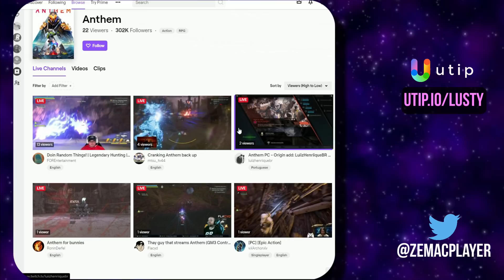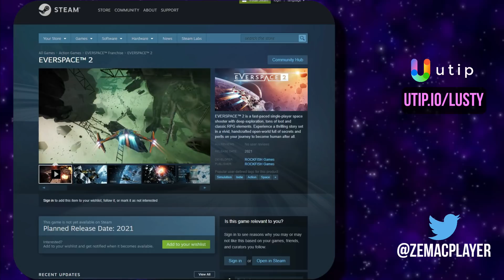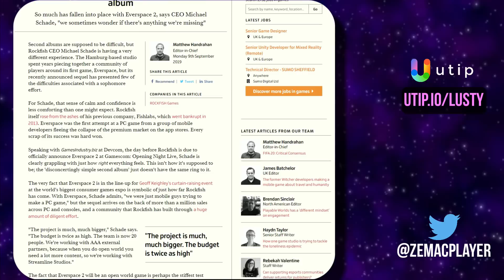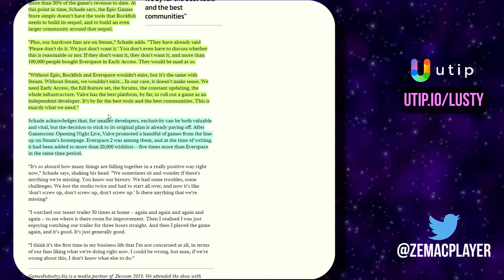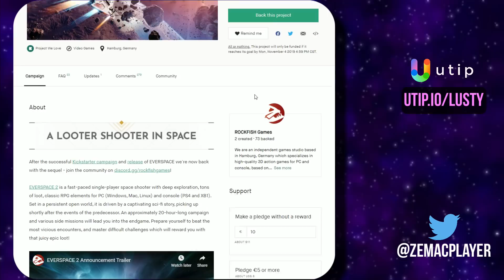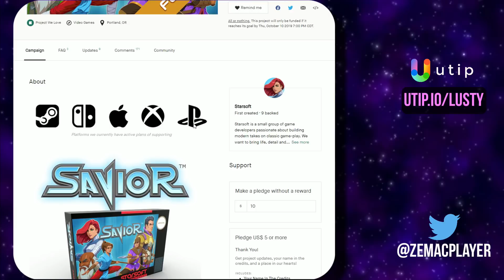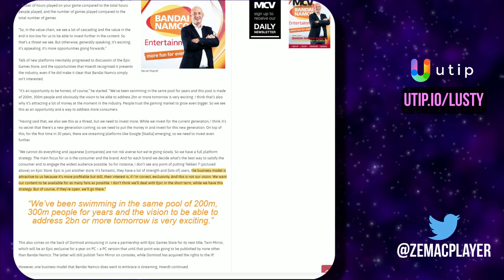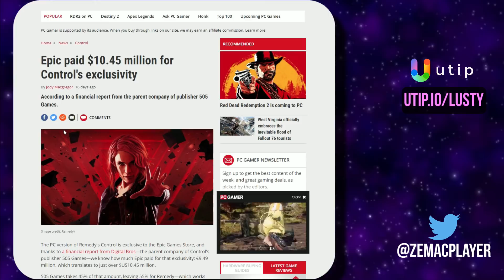EPIC : DE PLUS EN PLUS DE DÉVELOPPEURS DISENT NON AUX EXCLUSIVITÉS